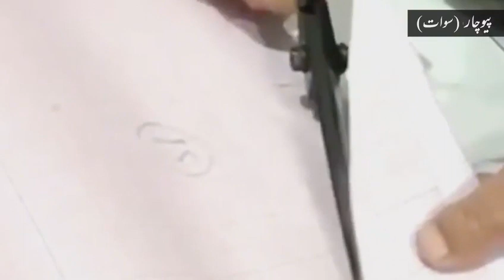Women skill center Swat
Pakistan Army is taking steps to empower women in remote areas of Swat.
In this regard, Pakistan Army has established a skill center for women in Piochar.

. Under the Women Outreach Program, this initiative was completed with the mutual support of local elders and District Welfare Organizations.
30 women have been registered in the Women's Skill Centre. Sewing machines and essential classroom equipment including chairs and tables are provided free of charge at the center to teach them skills.

 . The entire community is very grateful for this initiative. Especially the local women are expressing gratitude with joy.
The women say they see the center as a precious gift from the Pakistan Army and the Frontier Corps North. Which will provide them a unique opportunity to enhance their skills and improve their employability.